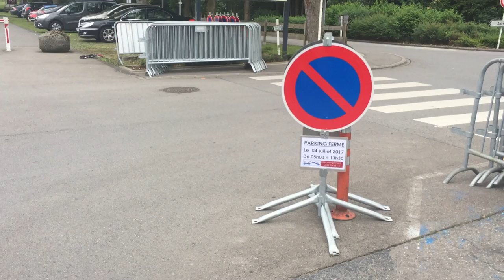Dag04 Tombola Mondorf les Bains